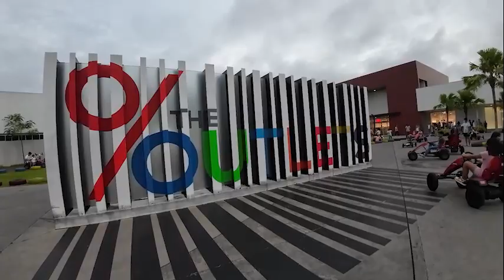The Outlets at Lipa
Pakatapos kumain sa Tomato and Basil Cafe dumaretsyo kami sa The Outlets sa Lipa, Batangas.